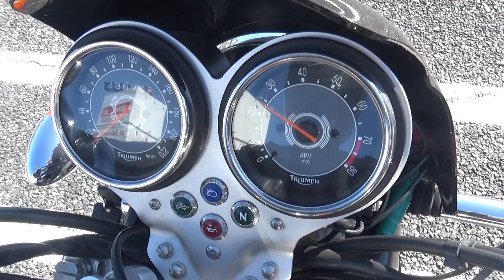2100006432473 Bonneville T100